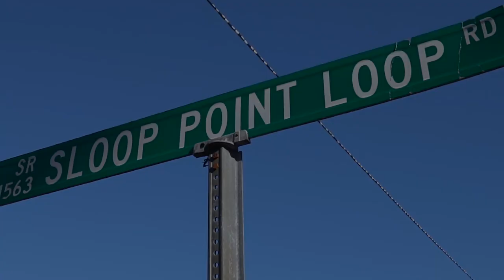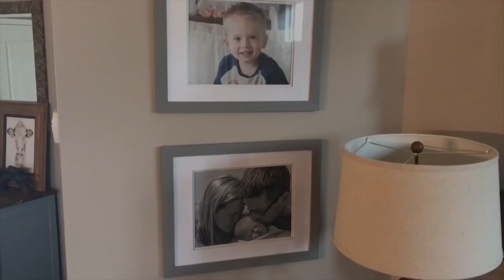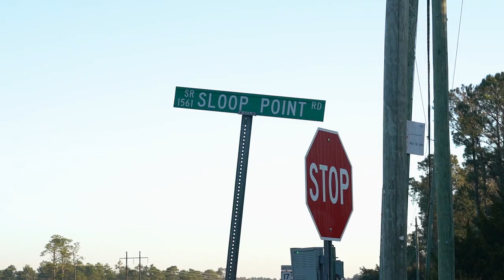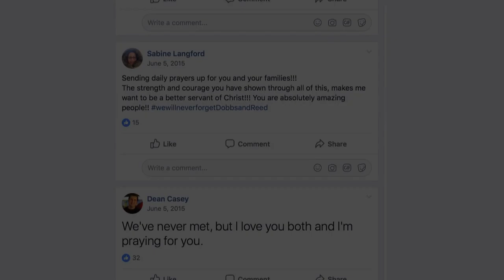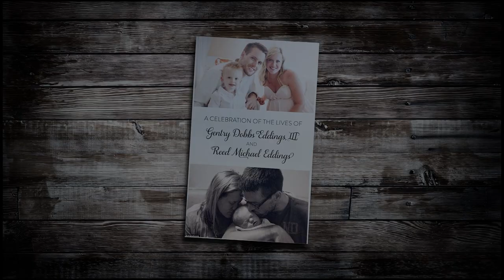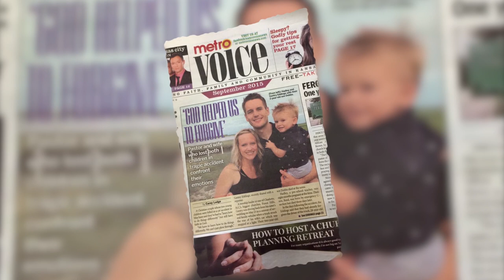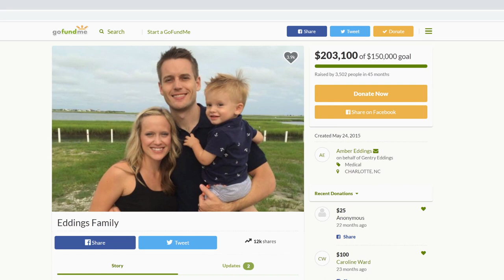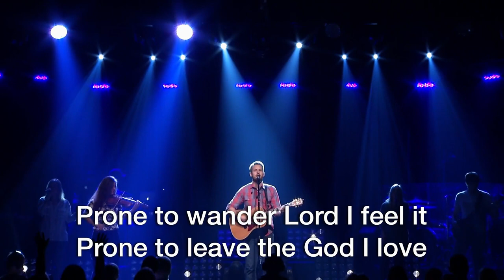Be Still and Know | The Eddings Family Story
Earth has no sorrow that Heaven cannot heal. Even amid life’s greatest heartbreak, God is able to provide hope and healing.
Gentry and Hadley Eddings are a beautiful family who shares their love for Christ. They are madly in love and have served for years as worship leaders in their church. After several years of being married, their first son Dobbs, joyfully entered their life. Dobbs was commonly known and appreciated for his extra-special laugh and was nicknamed “the joy baby.”
Before Dobbs turned two, the family received the good news that another “joy baby” was on the way!
When Hadley was approximately 36 weeks into the pregnancy, she, Gentry, and Dobbs traveled to the North Carolina coast to attend a family wedding. In the midst of the stresses prior to the wedding, Dobbs reminded his parents of a Bible verse that he had just learned: “Be still and know that I am God” (Psalm 46:10).
From Earth … to Heaven
Gentry and Hadley describe the wedding as an absolute “heavenly” experience. While still basking in the afterglow of the wedding as they drove home, Hadley turned and reminded Dobbs, “I love you, buddy.” It never crossed her mind that this would be the last time she would ever be able to tell him she loved him on this side of Heaven.
While sitting at a stop light, a large box truck suddenly rammed into their car. The truck driver had been using drugs and was texting at the time of the accident. The truck struck them at full speed.
Immediately, the dimensions of this precious young family changed. Within minutes, paramedics and police were transporting them to the hospital.
At the hospital, Gentry’s heartbroken parents told him that Dobbs was “with Jesus now.” This loving father sobbed as his parents held him tightly.
Gentry then had to break the news to Hadley, who had undergone an emergency Cesarean section to deliver their unborn baby, Reed. Unable to believe the news about Dobbs, she cried out in anguish, “No! This can’t be!”
Gentry and Hadley turned their focus to comforting baby Reed as he took his final breaths. While holding their dying newborn, they sang praises to God as they wept at the realization of their new reality – life without children.

All Things Work Together for Good
Christians love to quote Paul’s words in Romans 8:28 about God’s ability to fix any situation and use it for good. But what good could possibly result from a horrific tragedy such as this? It seemed like a huge victory for the devil, the thief who always comes to steal, kill, and destroy (John 10:10). And what about the neglectful and irresponsible truck driver who turned their beautiful day into such a horrific nightmare?
Grief is a painful ordeal, especially if the death has been caused by someone’s negligent or evil act. Yet, God compelled Gentry and Hadley to publicly forgive the truck driver who caused the accident that killed their two little boys. Their demonstration of faith contagiously ignited a chain reaction of forgiveness, impacting many people around the world. Additionally, an amazing amount of donations flooded in from people who wanted to help with the family’s medical and burial expenses. People’s hearts were so deeply touched by this tragic event that all of the expenses were taken care of, and an additional $150,000 remained.
Prayerfully, Gentry and Hadley determined that the money would be donated to build a Christian school in Haiti, named in memory of Dobbs and Reed. There the message of salvation through Jesus Christ is actively shared with hundreds of children.
Look What the Lord Has Done!
A few years after the accident that claimed the lives of their sons, Gentry and Hadley experienced the most amazing piece of their powerful redemption story: They were surprised by a new pregnancy – with twin boys! God was restoring to them an earthly family to love and cherish.
Hadley shared, “We named our twin boys after their brothers in Heaven. Isaiah Dobbs and Amos Reed are a beautiful part of God’s redemption in our story.”
Through it all, God has shown Himself faithful. “We’ve learned that no matter what we go through … no matter how hard it is … even in the face of death … there is always hope with Christ,” Hadley says. “And we can joyfully look forward to the day when we’ll be reunited as a family in Heaven!” As Gentry likes to say, “It’s not over until it’s good because God is good!”
If you need prayer for a difficult or challenging situation in your life today, our faithful prayer ministers would love to pray the Prayer of Agreement with you for the breakthrough you need.
If you would like one of our anointed prayer ministers to support you as you lift your voice in prayer, please click on the link or call one of the numbers listed below.